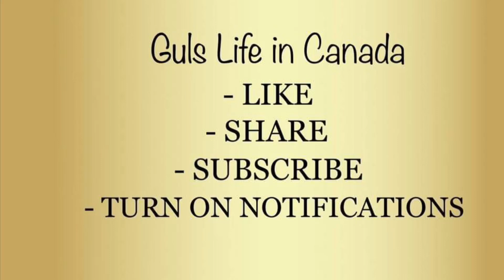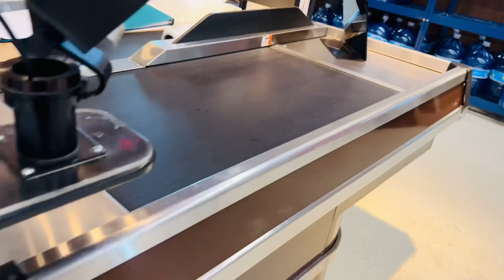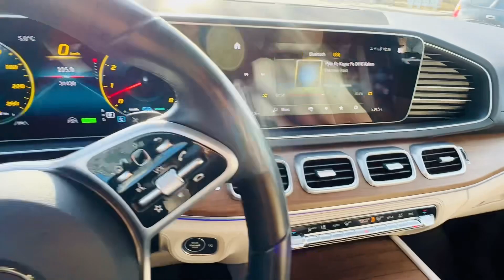Itney saloon ki mehnat rang ley aai | Jo boya wohi kata | Alhamdulillah | Drive and dinner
mom life in canada,pakistani mom life in canada,daily life in canada,chicken steak recipe,day in my life mommy,quick dawat preparation,nihari naan recipe,cleaning motivation,grilled fish recipes,chicken tikka pakora recipe,chicken ka salan,bedroom makeover,bedroom makeover aesthetic,grocery shope,moms life in canada,pakistani dramas,canada

Gulslifeincanada

Gul_lifeincanada